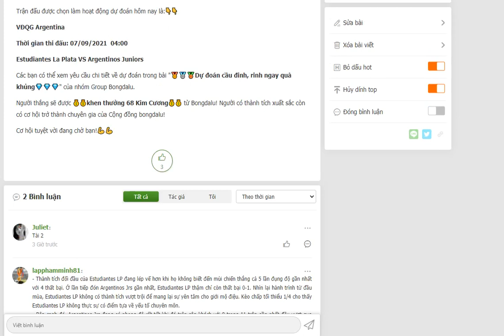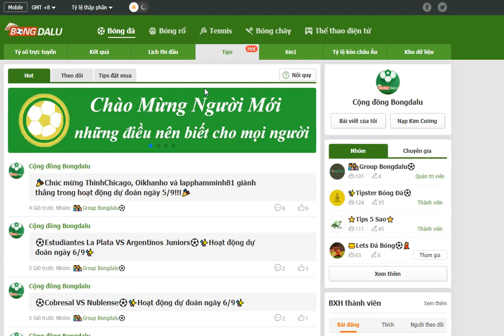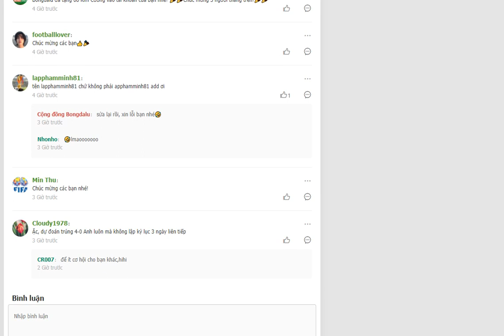Dự đoán cầu đinh, rinh ngay quà khủng